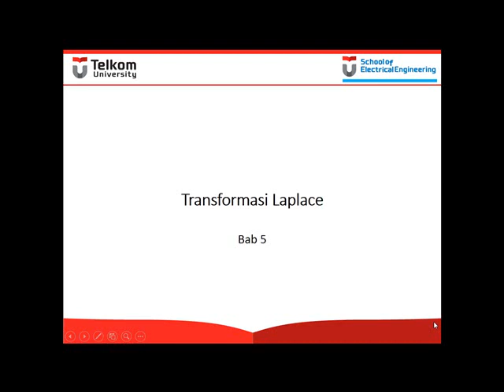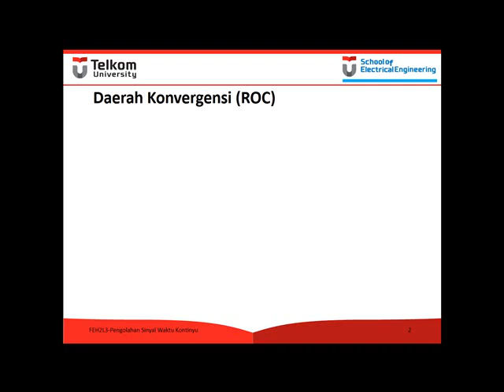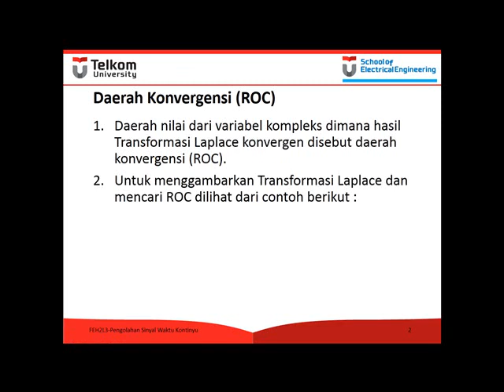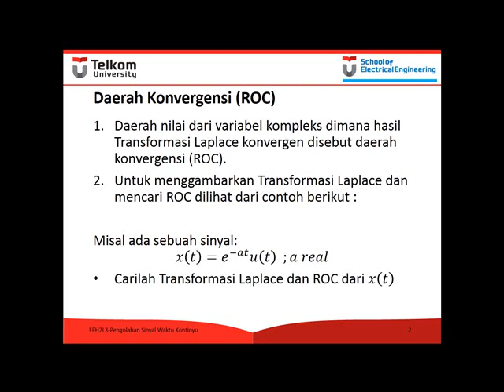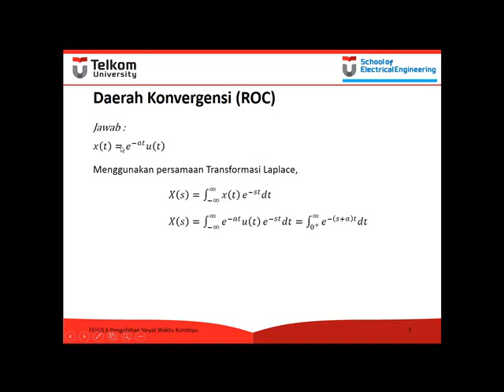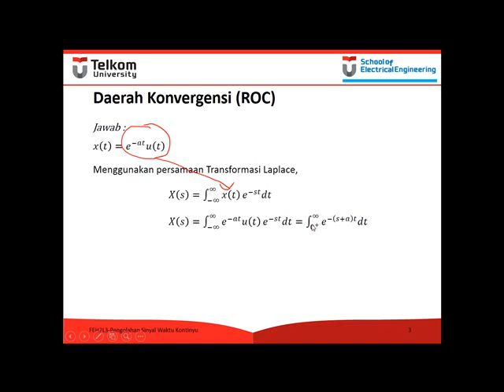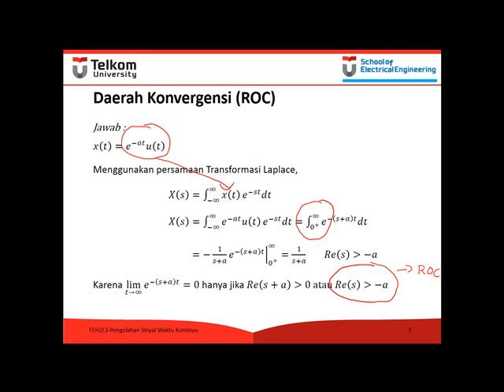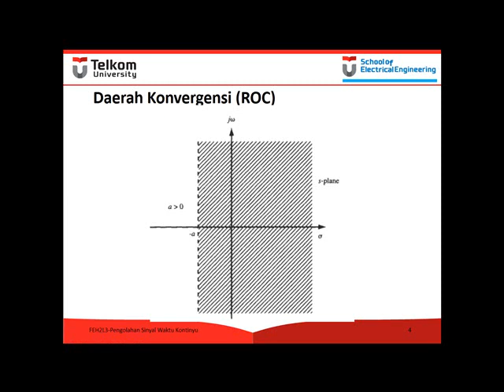2. Daerah Konvergensi Part 1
Merupakan bagian dari bab Transformasi Laplace dan Fungsi Transfer